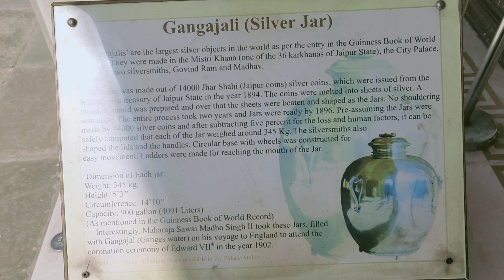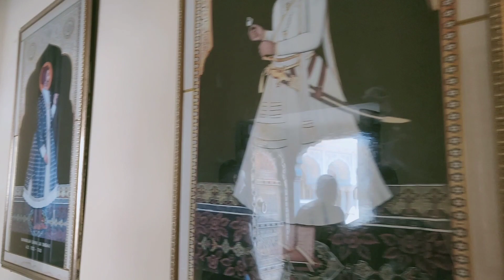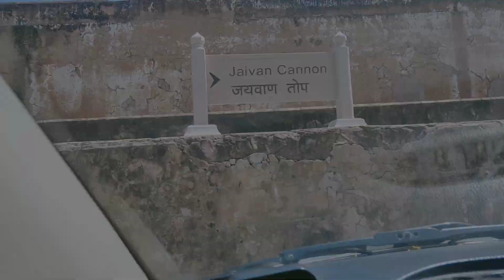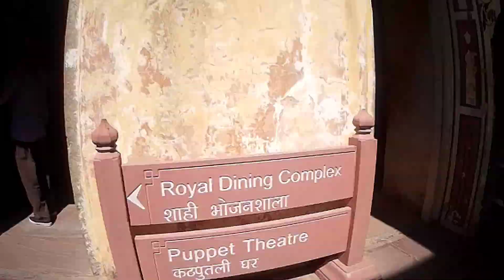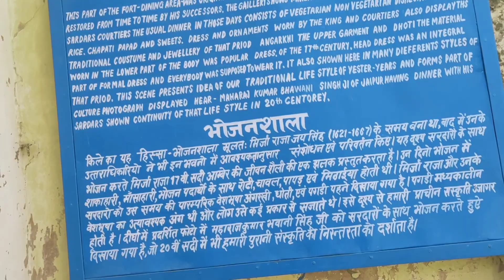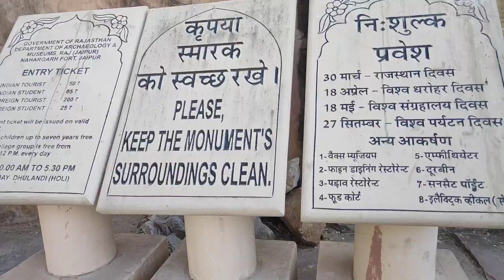Jaipur day 2 | Jaigarh Fort | Nahargarh Fort |City Palace| Hawa Mahal| Exploring